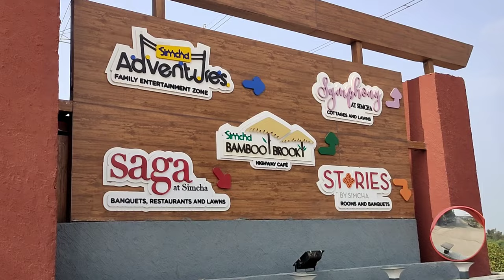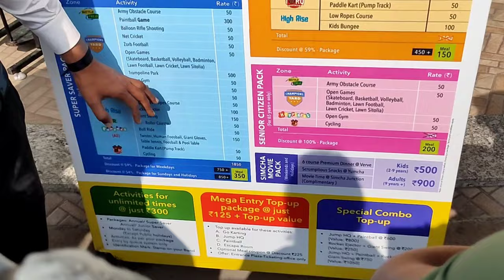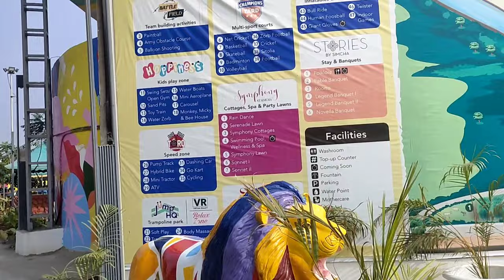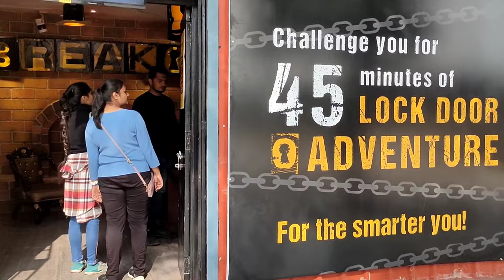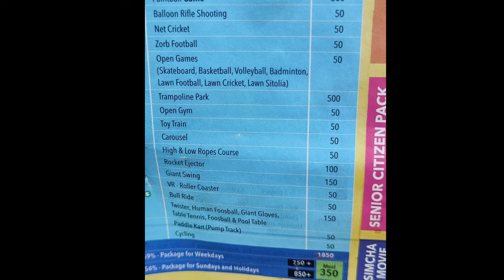Simcha Island Indore | Entry Fee | Central India's Biggest Trampoline Park | Price Detail | Timings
simcha indore ticket price | simcha island indore packages | simcha island activities price | simcha island indore ticket price | simcha island | simcha island indore vlog

Hey Family !
Here is our new vlog of Simcha Adventure Park Indore. They have activities like Paint Ball, ATV Ride, Go Karting, Trampoline Park, Zorb Football, Rocket Ejector, Pump Track, etc. They also have some good restaurants where you can enjoy food. If you have a free day and wanna have fun go there and enjoy.

Location:  Khasra No. 364, 471, 472 Rau Sonway toll plaza, NH3, opp. flying junction petrol pump, Indore, Madhya Pradesh 453331
Timing: 11–9pm

Gadgets used :
Camera /Phone

RELATED TAGS COVER THIS VIDEO

♥️ Click BELL ICON to get notified for new videos ♥️